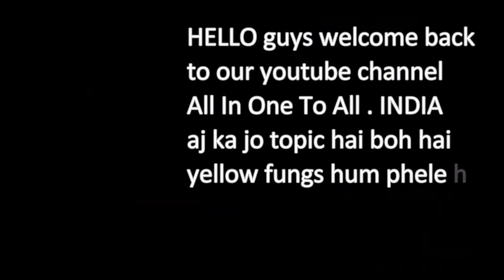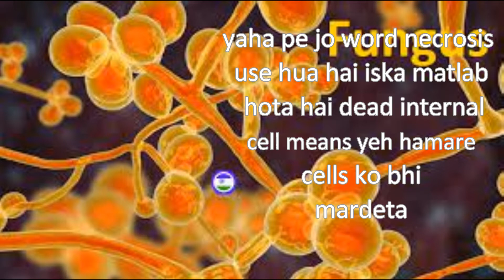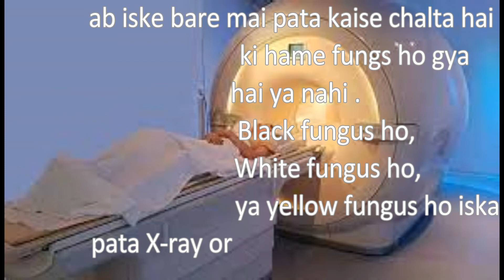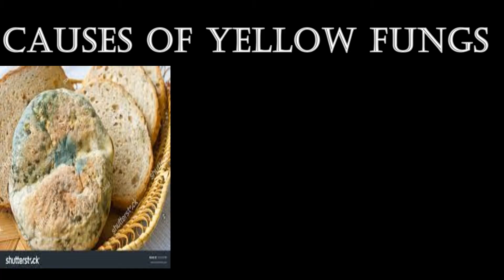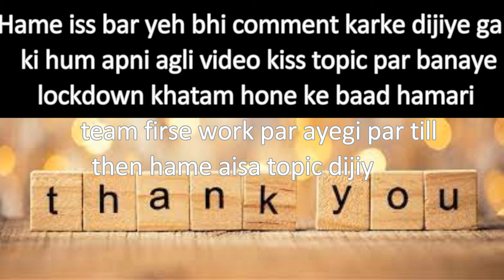Yellow Fungus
hay guys guys this channel all in one to all . india is made to make all type of video .

we make funny , motivation , knowledgeable , dogs treatment ,study , short movies type video .

we always respect viewers idea so if you have any contentwise or any other idea type in comment or send on instagram id-surajmishra5162 and we will not take credit of it we will anounce your name in video .

if we copy any scene of any youtuber we use that for only entertainment or educational purpose we announce the credit of that video to that youtuber.
tripod-3110
camera-samsung A20
mic-lapras